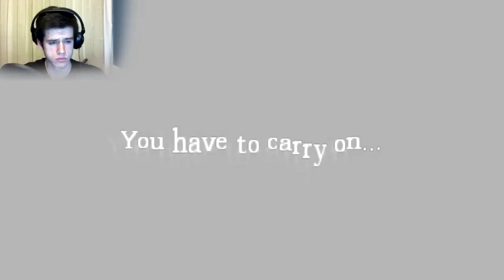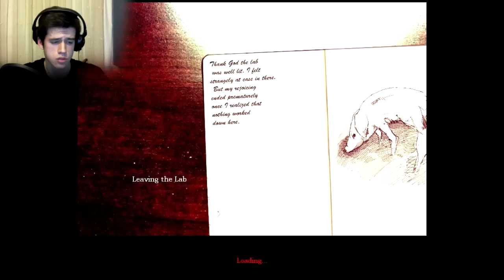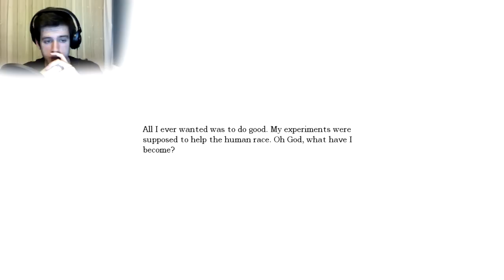Amnesia : Custom Story - Emma's Story - P4 FINAL PART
Çok güzel bir custom story , 4 part sürdü ve bitirdim. Gayet güzel korkunc ve eglenceli puzzlelar ile dolu. Beğendiyseniz Like/Favori atmayı unutmayın. Facebook ve sitemden takip edebilirsiniz !